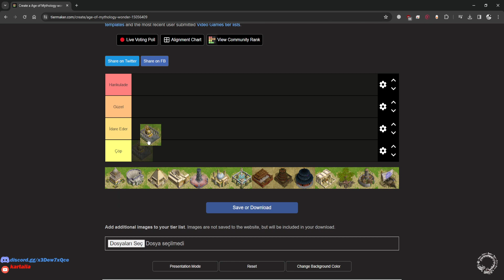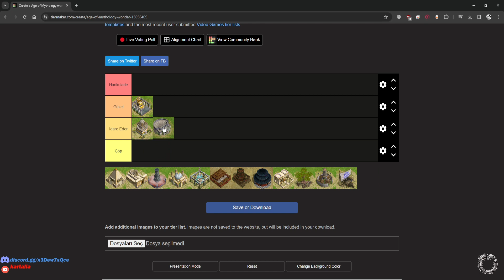Kartal Age Of Mythology'deki Wonder'ların Tier Listini Yapıyor